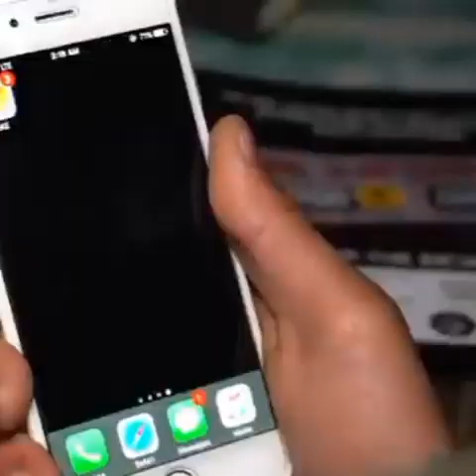Meri body kab banegi 🤣💪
Nazim waseem,,, Meri Body kab banegi bhai 🤣💪 ! Public Relation !